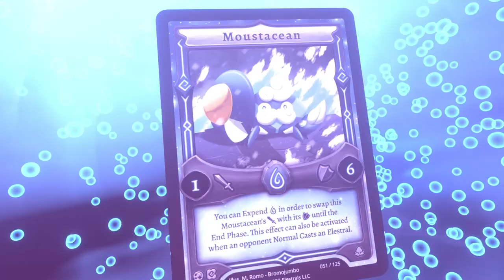PLAYING THE MOST FUN TCG with my brother :)